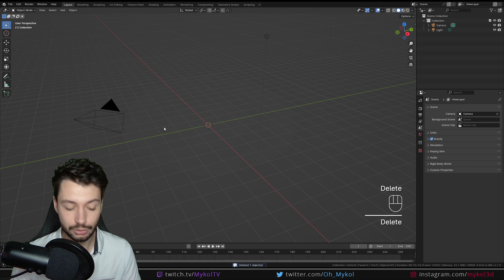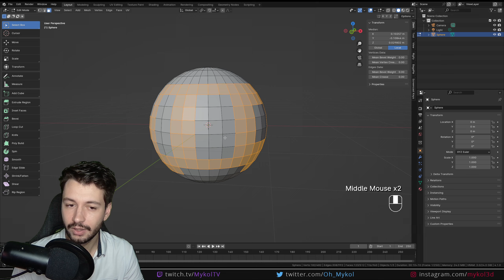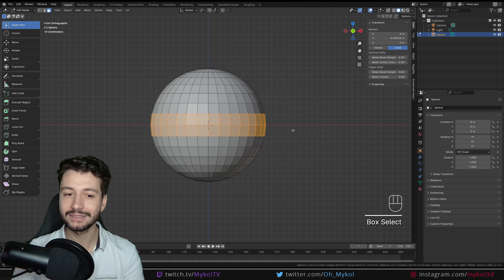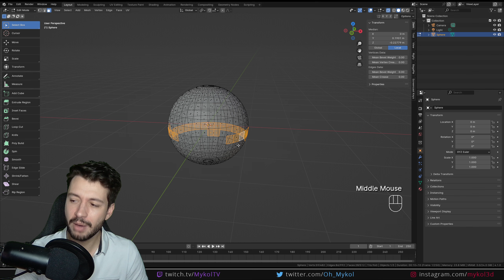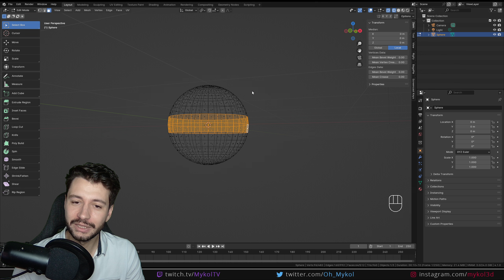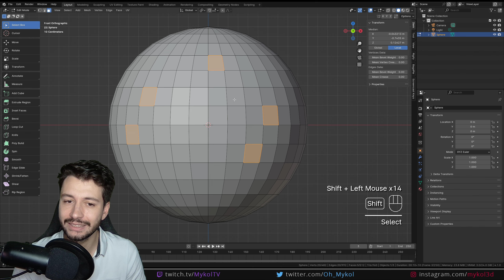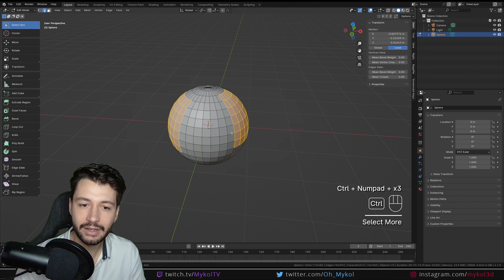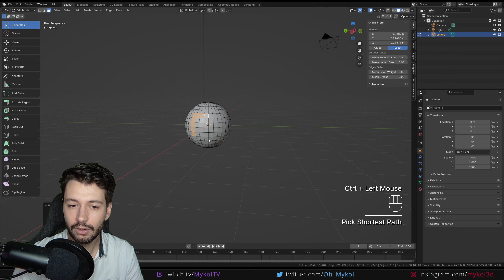#9 | SELECTIONS AVANCEES EN EDIT MODE - Apprendre Blender en 100 vidéos [TUTO FR]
Bienvenue dans cette formation gratuite et complète de Blender 4.1.0. Que vous soyez débutant souhaitant vous initier à Blender, perfectionner vos compétences ou simplement vous lancer dans le monde de la 3D, cette série de tutoriels est conçue pour vous ! Cette formation gratuite comprendra des cours théoriques ainsi que des exercices pratiques pour faciliter votre apprentissage. Chaque aspect de Blender sera progressivement exploré à travers des tutoriels couvrant les bases du logiciel, la modélisation, les matériaux, les animations, les rendus, et bien plus encore. Chaque domaine sera découpé en tuto gratuit sur Blender et en français.
L'objectif : 100 vidéos pour apprendre Blender gratuitement.

Je vous montre aujourd'hui comment effectuer des sélections avancées dans Blender. D'abord un petit récapitulatif des différentes sélections et du comportement des sélections. On abordera également comment sélectionner et tout désélectionner avec A et ALT A. On verra ensuite comment effectuer des sélections en passant à travers des objets avec le mode X Ray. Je  vous montrerai aussi les différents mode d'affichages de la viewport avec notamment le wireframe (fil de fer) pour effectuer également des sélections par transparence. On verra aussi les loop select pour sélectionner les boucles de points, arêtes ou faces. On verra aussi les combinaisons de touches avec SHIFT pour rajouter de la selection et CRTL pour obtenir le chemin le plus court d'un point A à B. Je vous montrerai aussi les sélections progressives et dégressives ainsi que comment inverser une sélection. Enfin, on abordera les options avancées de sélection comme le select random pour sélectionner de manière aléatoire des éléments, ou même le check deselect pour sélectionner une face sur deux par exemple.

Chapitres :
00:00 : Introduction
02:00 : Le comportement des sélections
03:55 : Select box avancé avec B
05:52 : Select circle avec C
07:32 : Sélection à travers un objet
09:40 : Comportement exceptionnel sur une selection en X Ray
11:35 : Affichage en wireframe
14:30 : Loop select
17:40 : Ajouter des sélection avec SHIFT
19:25 : Sélection du chemin avec CTRL
20:35 : Sélection progressive et dégressive
22:00 : Inverser une selection
22:50 : Les autres options de sélections

Réalisé avec Blender 4.1.0

🧋 5€ avec le code Mykol5 | 10% avec le code Mykol

📚 RESSOURCES